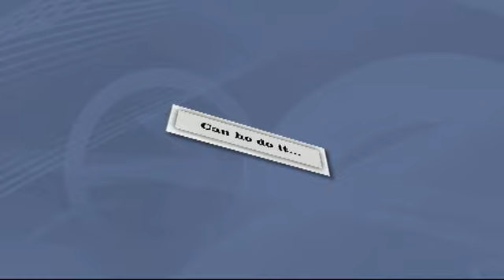Merry Slugfest 2010 Russell (Little Slugger).mp4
Russell (3,5yr) trying out his first TPX louisville slugger bat he got for Xmas.